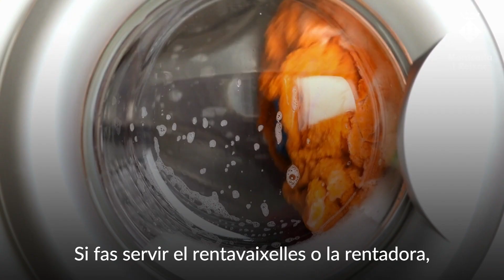Consells contra la sequera